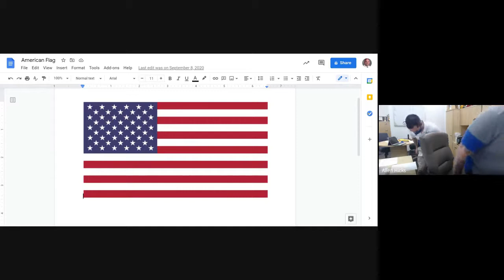Announcements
Have a great Friday